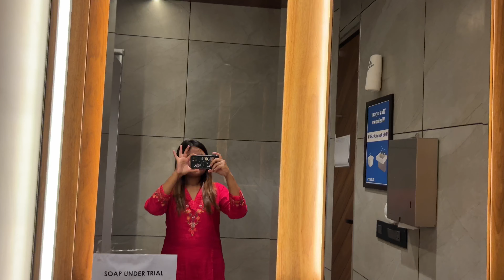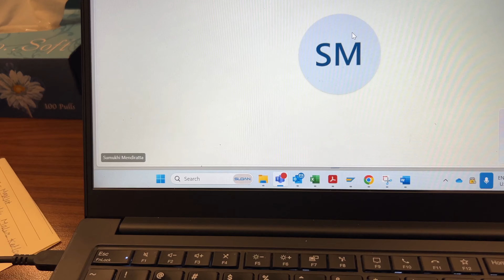Mere office me celebrate hua Engineer’s Day🤓and Work Aniversry🎂moodypoooja